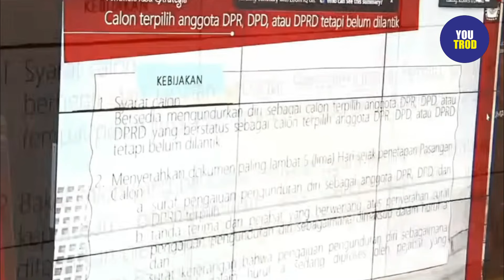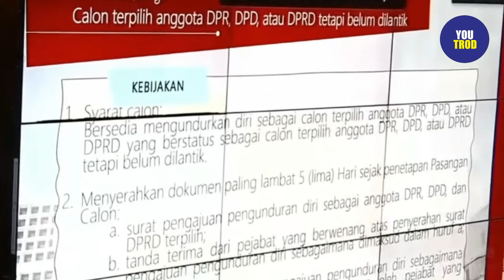MUSTOFA BUKA-BUKAAN AKAN DIBANTU 30 MILYAR NYALON DPR